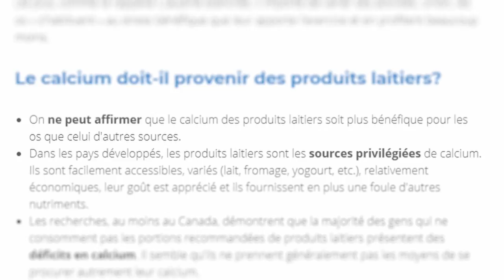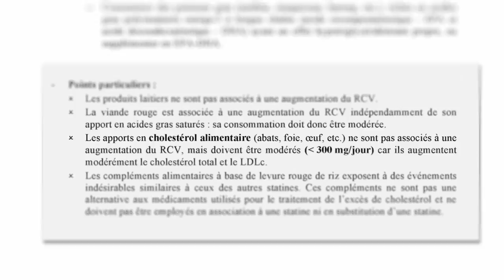LES 5 PIRES MENSONGES DE L'ALIMENTATION - Partie 1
L'alimentation est très importante. C'est l'une des premières médecines mais il ne faut pas que ça devienne une obsession.
Découvrons ensemble les 5 plus grands mensonges liés à l'alimentation !

ENA & MNC - Ecole de Naturopathie et de Médecines Non Conventionnelles